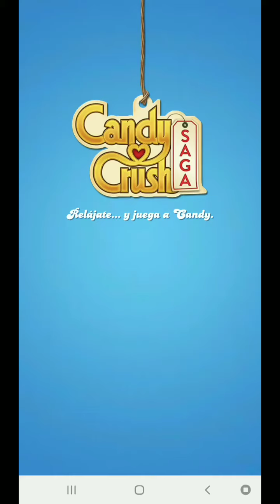Candy crush saga nivel 4483